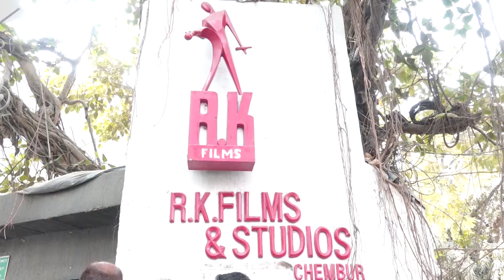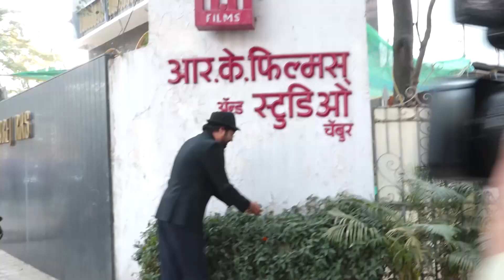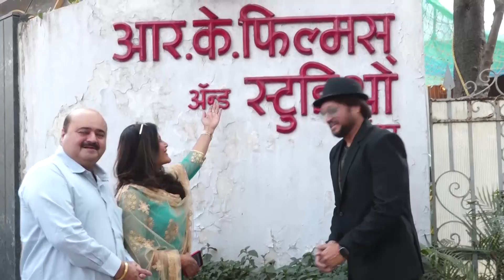Manav Sohal Shravani Goswami launched ek tara song of Main Raj Kapoor ho gaya